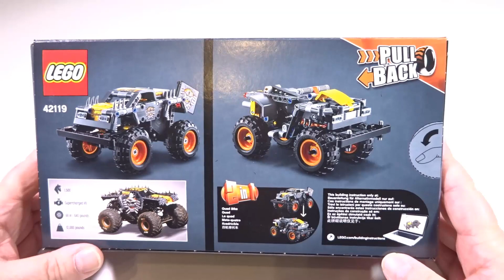Lego Technic 42119 | Monster Jam® Max-D® | 2in1 | Lego Speed Build Review | Modell B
Im  2. Teil des tollen Lego Technic 42119 | Monster Jam® Max-D® | 2in1 - B Modell Sets, macht für uns wieder der Brick Builder den Aufbau im Speed Build Modus. Das B Modell des neuen Monster Jam Quad  werden wir jetzt aufbauen und hinterher das Review machen. Dazu nehmen  wir den Monster Jam® Quad auf die Drehscheibe und schauen ihn von allen Seiten an. Das Coole bei diesem Set ist natürlich wieder der Rückziehmotor, der aus einem ganz normalen Quad ein Power Quad macht, der seine ganze Kraft entfalten kann, wenn er losgelassen wird. Dann heißt es volle Deckung, denn der Lego Monster Jam Quad wird nicht ausweichen, sondern in die Richtung weiter donnern, wo er gerade hinfährt. In knapp 3:30 Minuten sind wir schon am Ziel mit dem Monster Jam® Quad mit der Vorstellung und dem Aufbau. Auch dabei ist die kleine Probefahrt und die Vorstellung auf der Drehsscheibe . Viel Spaß wünscht Brick Fan Builder :)